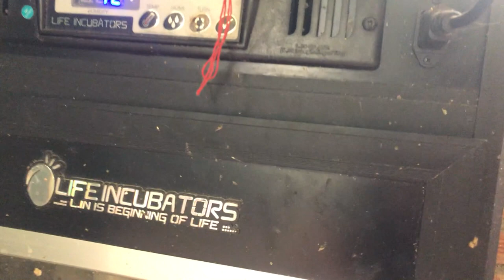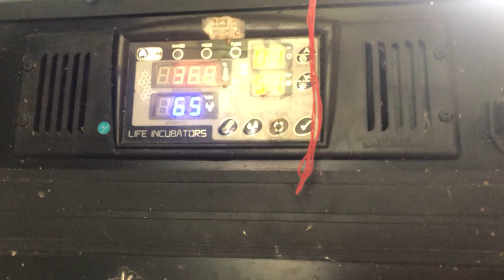Nuôi bồ câu Titan Thái bằng thức ăn rẻ, dễ mua nhưng lợi nhuận cao, nhanh đẻ, chim siêu thịt